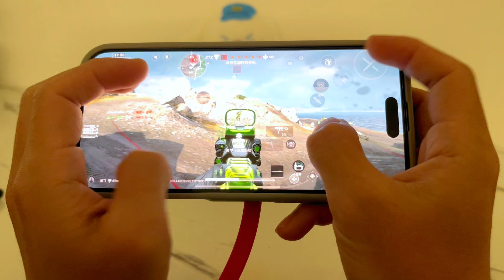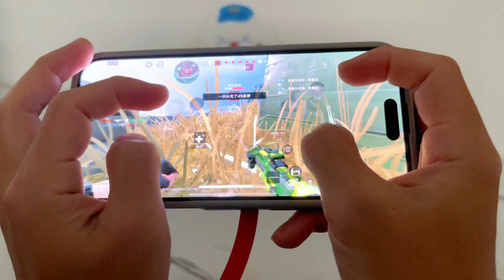Delta Force Hawk OPS Mobile HANDCAM| you might be facing a five-finger player with gyroscope